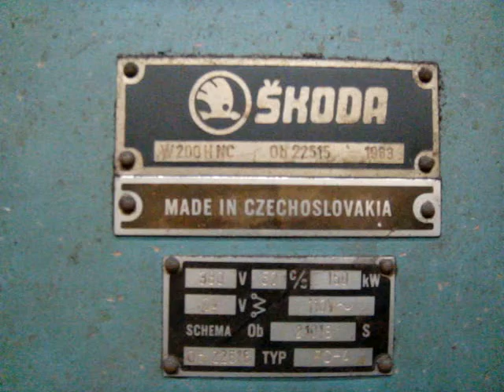Skoda W200H NC 1983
Станок Горизонтально расточной Skoda W200H NC. 1983 года выпуска.
Горизонтальное перемещение стойки по станине 6000 (мм)
Вертикальное перемещение шпиндельной бабки по стойке 4150 (мм)
Максимальная глубина расточки шпинделем  2000 (мм)
Управление: Условно-числовое управление.

We sell
Machine of Horizontally boring Skoda W200H NC. 1983 of release.
Horizontal moving of a rack on a bed of 6000 (mm)
Vertical moving of the shpindelny grandma on a rack of 4150 (mm)
Maxims. depth of boring by a spindle of 2000 (mm)
Management: Conditional and digital indication.

Open Company "M - Service"  (Sale of machine tools from Russia)
Russia the city of Maloyaroslavets. The Kaluga region .